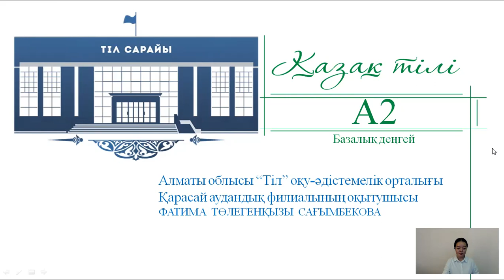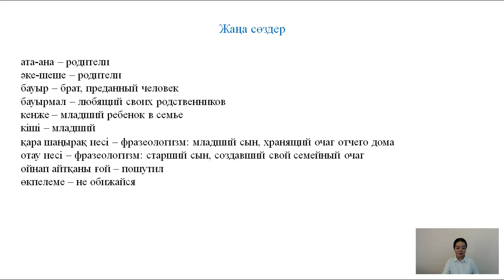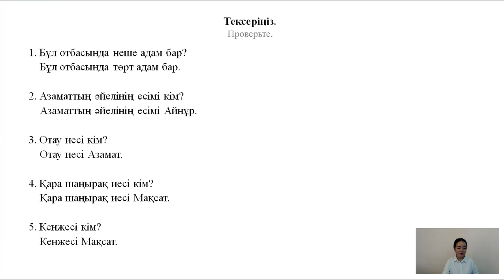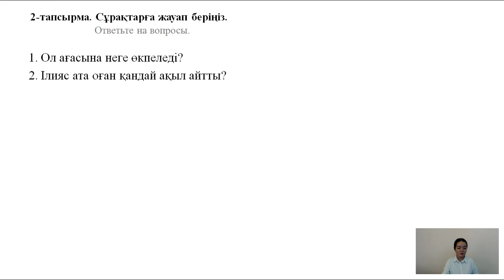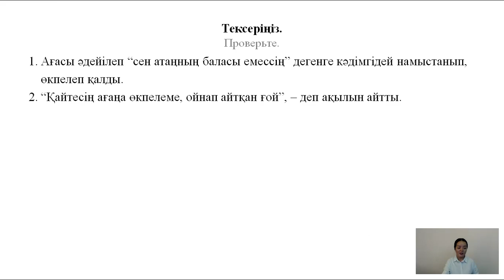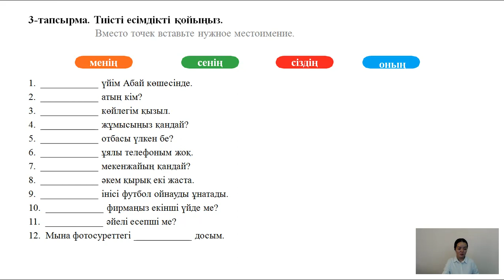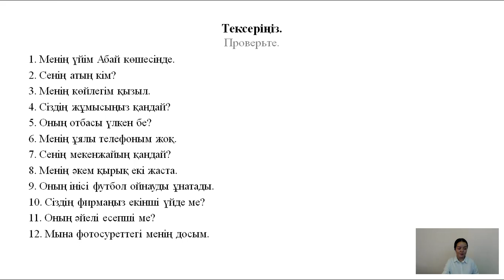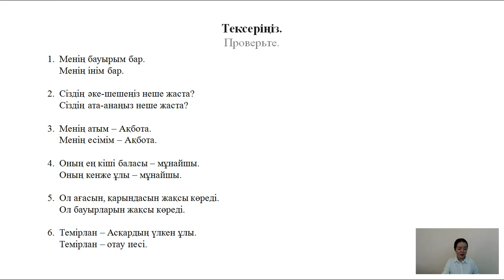І тарау 1 сабақ танысу